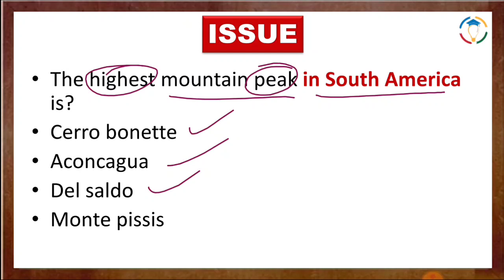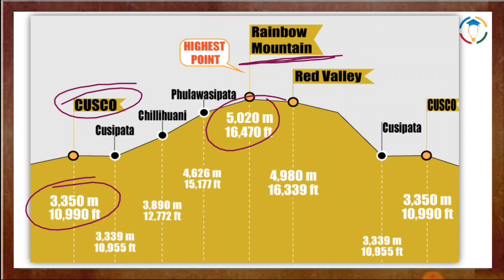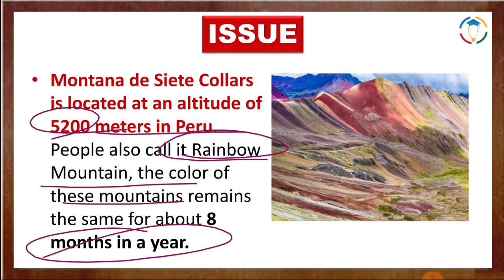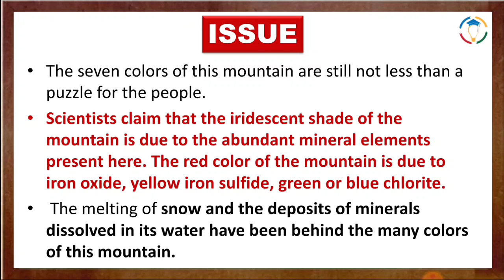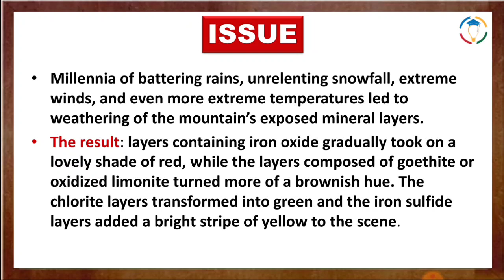What is Rainbow mountain ? - जानिए ये पर्वत ऐसा क्यो दिखाई देता है ? | Study Glows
Our Courses
1 Personality Development course
2 Personality development course for females
3 UPSC Foundation course
4 UPSC Current affairs course
5 NCERT for all Govt Exams
6 Banking Courses
7 SSC GD Course
8 NTA NET Paper 1 Course
9 GS Polity